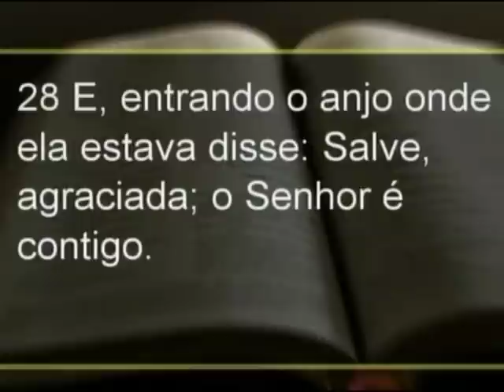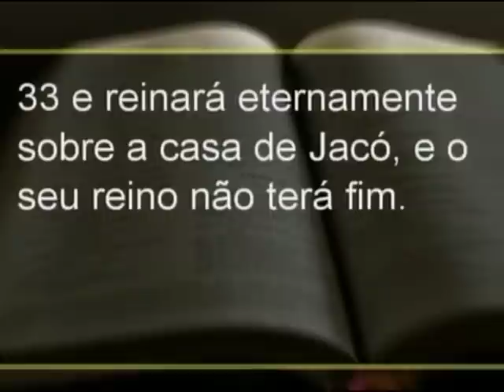Reações a mensagem de Deus - Lucas 1:26-38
Pr. Paschoal Piragine Jr.
Primeira Igreja Batista de Curitiba